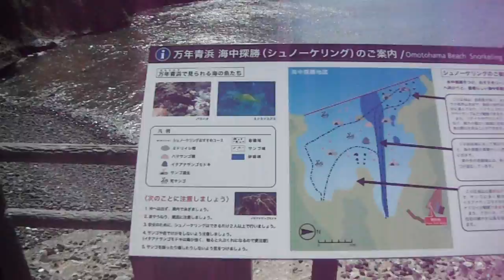DSCF0533小笠原20160916母島 万年青浜2of2